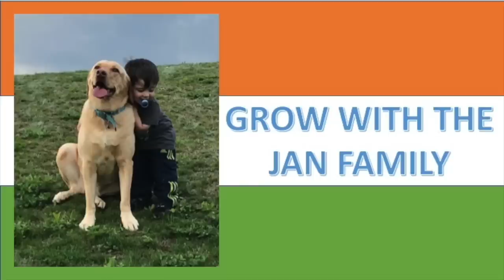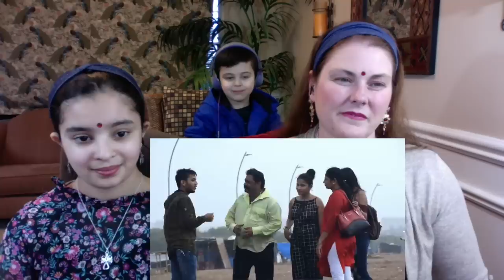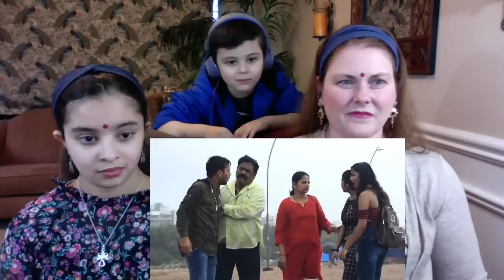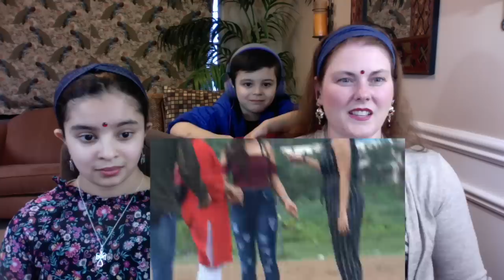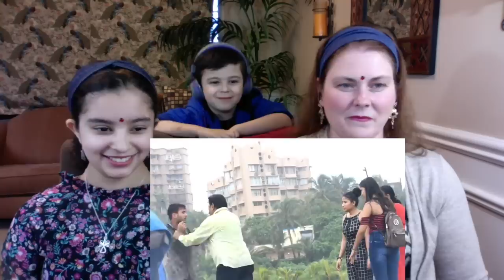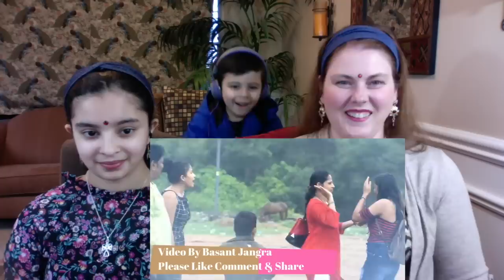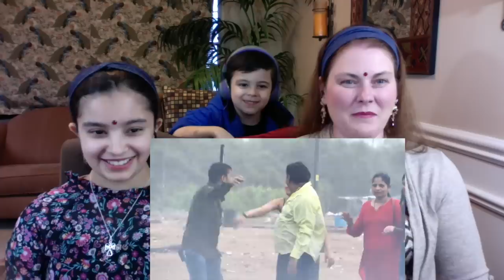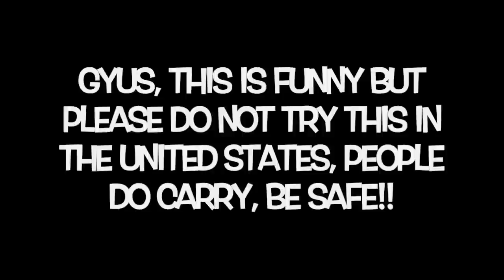PRANK - UNCLE AAPKI LADKI SE PYAR HO GAYA BY DESI BOY WITH TWIST EPIC REACTION / AMERICANS REACTION